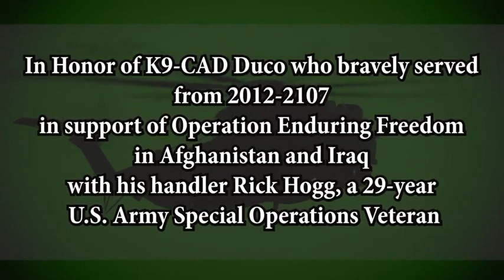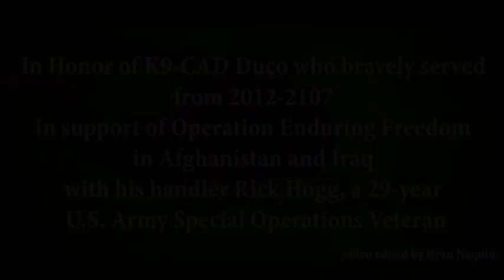Guardians of the Night - In Honor of Combat Assault Dog Duco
Thank You Max Martini for this amazing voice over!

Guardians Of The Night
 Author - Unknown

Trust in me my friend for I am your comrade. I will protect you with my last breath When all others have left you And the loneliness of the night closes in, I will be at your side.

Together we will conquer all obstacles, and search out those who might wish harm to others. All I ask of you is compassion, the caring touch of your hands. It is for you that I will unselfishly give my life and spend my nights unrested. Although our days together may be marked by the passing of the seasons Know that each day at your side is my reward.

My days are measured by The coming and going of your footsteps. I anticipate them at every opening of the door. You are the voice of caring when I am ill. The voice of authority when I've done wrong.

Do not chastise me unduly For I am your right arm, The sword at your side. I attempt to do only what you bid of me. I seek only to please you and remain in your favor.

Together you and I shall experience A bond only others like us will understand When outsiders see us together Their envy will be measured by their disdain.

I will quietly listen to you And pass no judgment, Nor will your spoken words be repeated I will remain ever silent, Ever vigilant, ever loyal. And when our time together is done And you move on in the world Remember me with kind thoughts and tales, For a time we were unbeatable, Nothing passed among us undetected.

If we should meet again on another street I will gladly take up your fight, I am a Military Working Dog and together We are guardians of the night.

Combat Assault Dog Duco lost his fight with osteosarcoma on 5 July 2021

Rick Hogg is the owner of War HOGG Tactical, Inc. and is a 29 year US Army Special Operation Combat Veteran that has taken his 13 combat deployment, both Iraq and Afghanistan, and teaching experience as a Special Forces Advanced Urban Combat instructor and harnessed them into a proven training methodology service company, War HOGG Tactical, Inc.

North Carolina based War HOGG Tactical, Inc. offers professional comprehensive mobile firearms training, tactical training and K9 training to civilians, military and law enforcement agencies through combat proven techniques and experience to improve students skill ability. War HOGG also conducts product development and product field testing along with a variety of consulting services in the defense, firearms and entertainment / film industry.

War HOGG Tactical also offers free law enforcement firearms training via our industry partners support.

View Alpha Group Solution website for all your gear needs